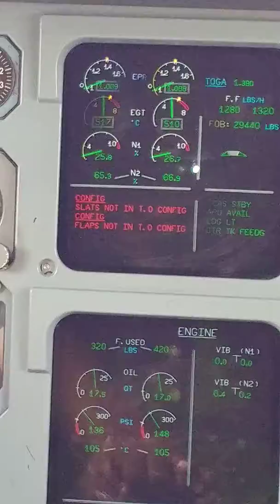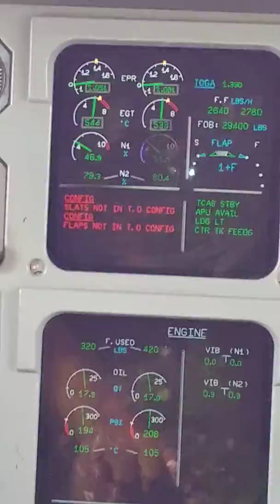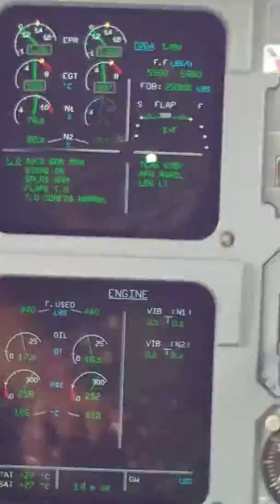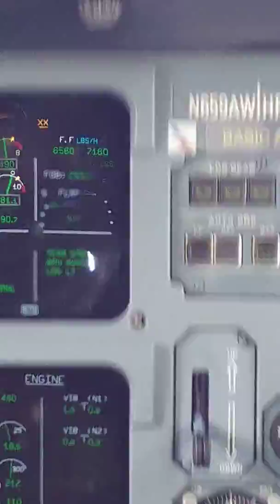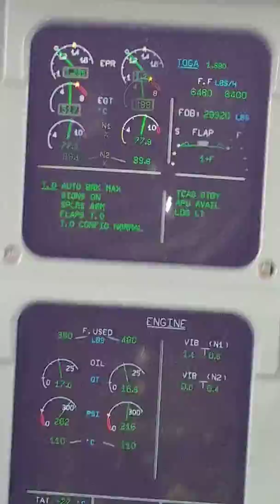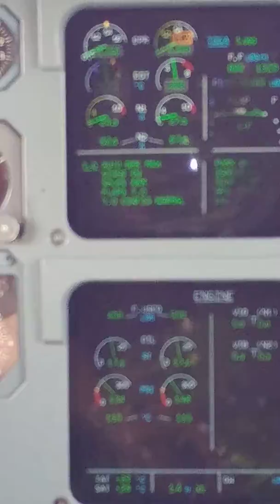Power assurance run post #2 eng change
The idea is to run at 80% N 1
The trick is to hold camera steady